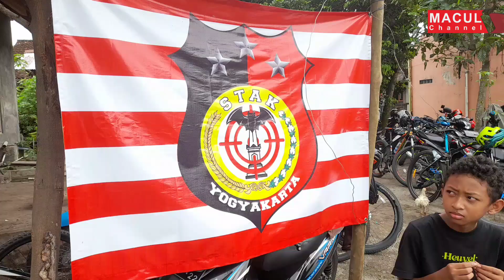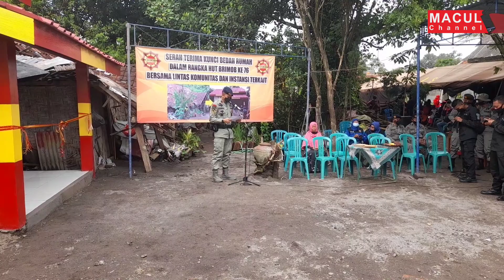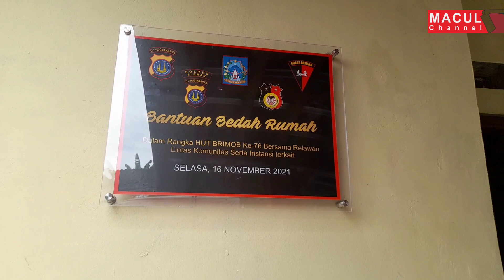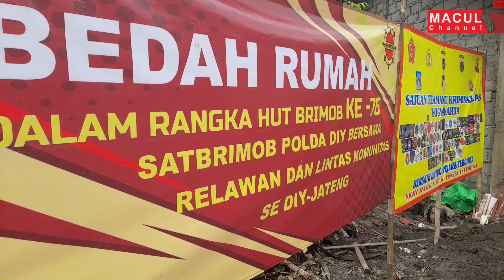MBAH TUKIYEM TINGGALKAN RUMAH REOT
Rumah reot milik Ny Tukiyem (63) warga Dusun Kadisoka RT 04 RW 02 Kalurahan Purwomartani, Kapanewon Kalasan kini tidak lagi dihuni. Mulai Selasa 16 November 2021 wanita yang hidup sebatang kara ini berpindah ke rumah baru.

Satuan Brigade Mobil (Satbrimob) Polda DIY bersama dengan sejumlah komunitas dan instansi terkait telah merampungkan pembangunan rumah dengan ukuran 6 x 6 meter yang letaknya bersebelahan dengan yang rumah lama dan siap untuk ditinggali.